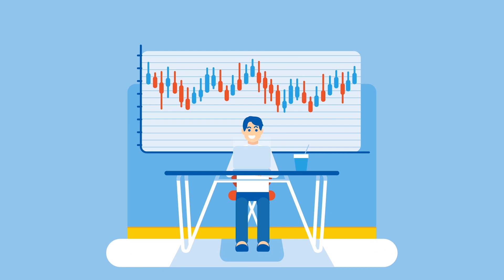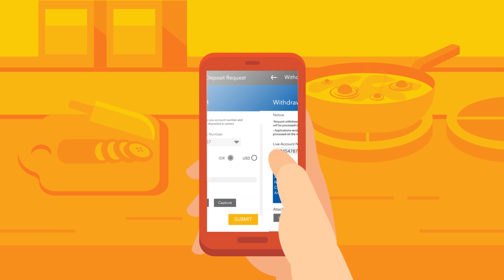Trading Aman dengan Valbury Asia Futures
Valbury Asia Futures, sebuah perusahaan jasa keuangan terpercaya di Indonesia yang menyediakan layanan brokerage produk-produk futures seperti Forex, crude oil, emas dan index. Valbury memberikan beberapa fitur yang memudahkan, mulai dari laporan riset, konsultasi dengan ahli finansial, seminar, hingga program loyalty points setiap trading untuk ditukarkan dengan berbagai macam hadiah menarik.

Client :
Valbury Asia Futures

Credits :

Project Director – Ahmad Rifqi
Creative Director – Faris Naufal
Copywriter – Faris Naufal
Character Designer – Bambang Candra
Illustrator – Bambang Candra
Graphic Designer – Faris Naufal
Motion Grapher – Ghiffari Alifananda
Sound Engineer – Gun Gun Nuryadin
Narrator – Sandra (Indonesia Voice Over)

Backsound :
Happy Accoustic Ukulele Folk by KL production